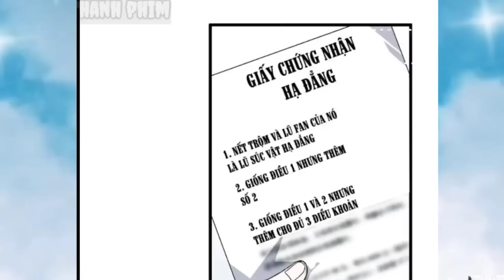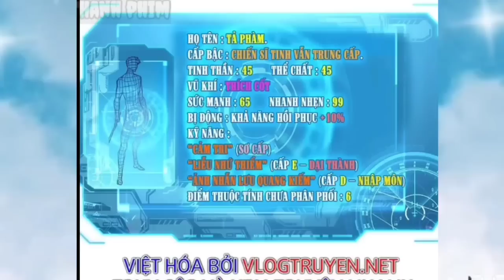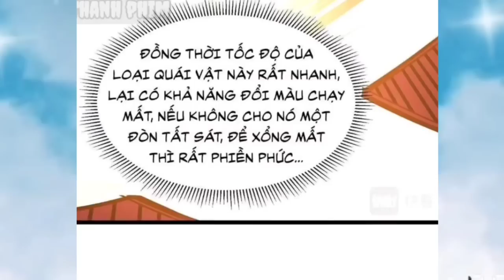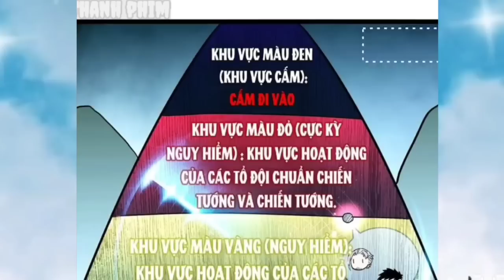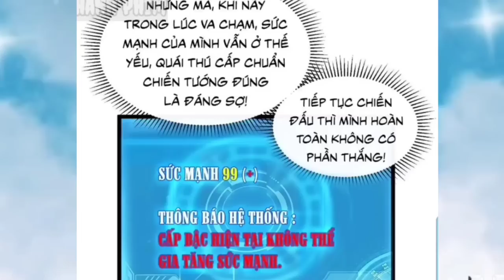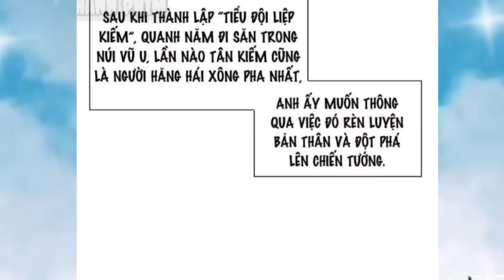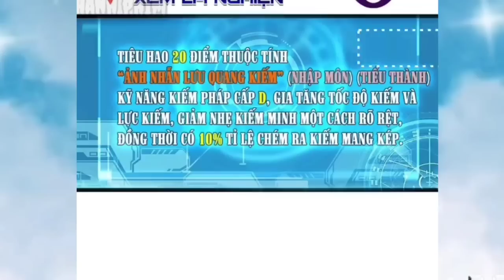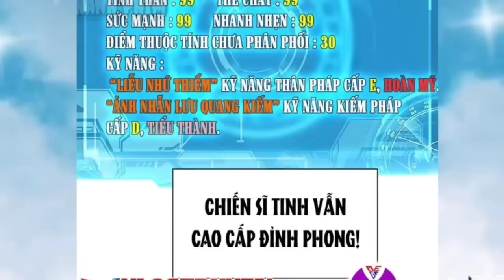Chiến Thần Bị Khinh Thường * Thức Tỉnh Sức Mạnh Thăng Cấp * Tập 3 " Anime TT